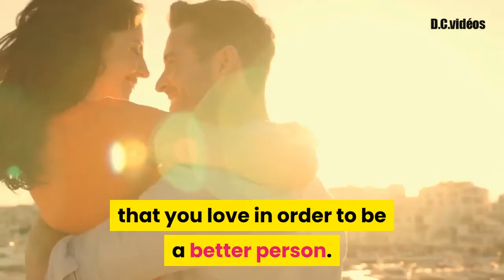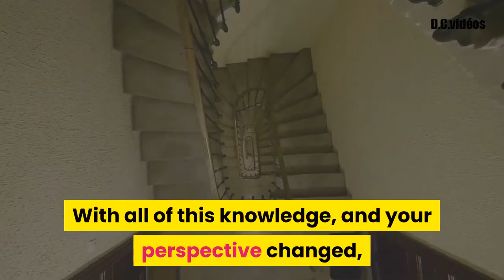How To Be A Better Person: Your Perspective Can Change Your Life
Welcome on "The How To" ! I'm David ! on this channel we will try to provide you the answer to all your how to question!